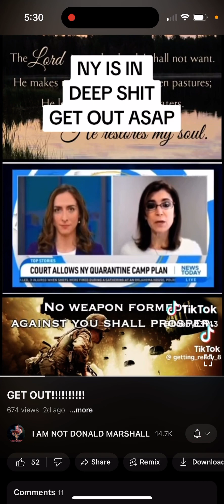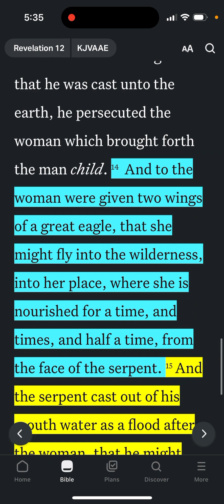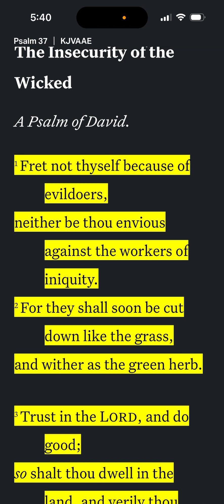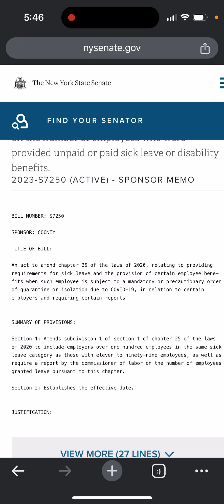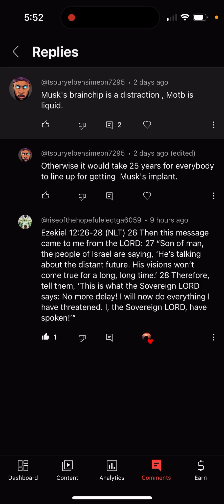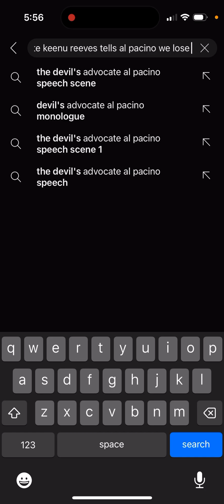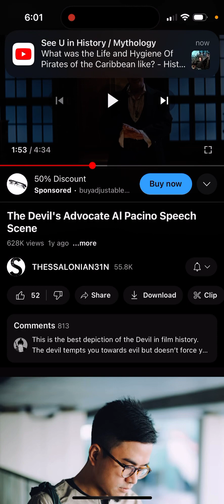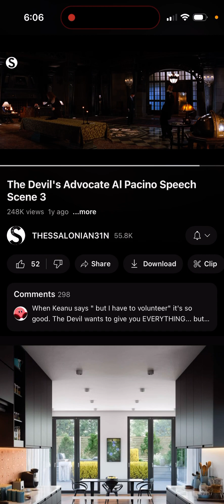NY Quarantine bill 2023-2024